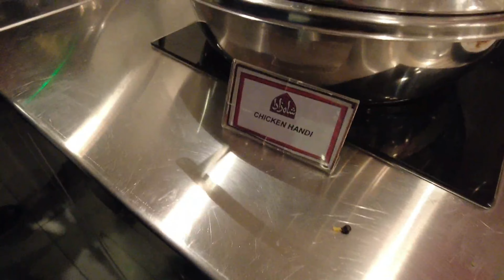Happy Birthday To You Ji 🎂 Birthday Celebration Vlog - Buffet Dinner In Saudi Arabia